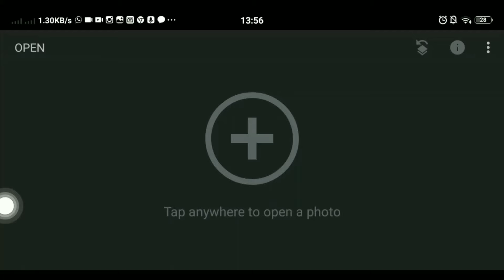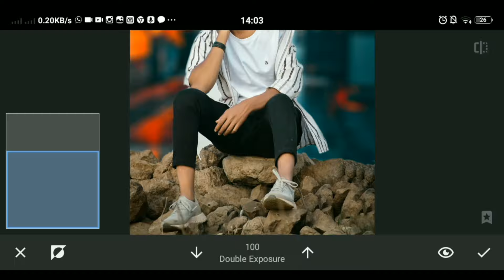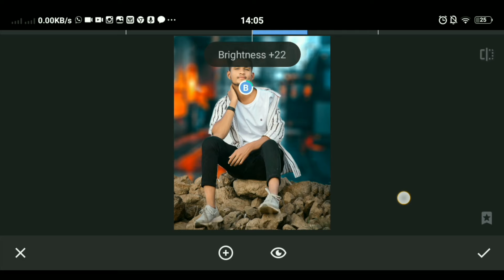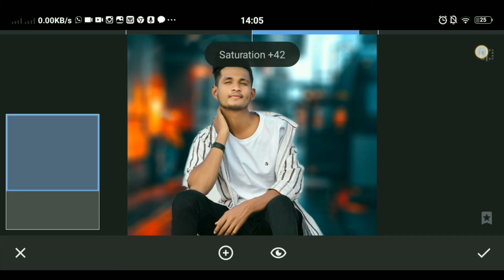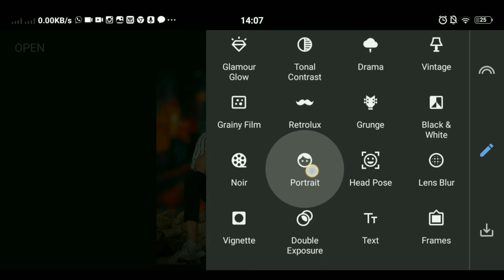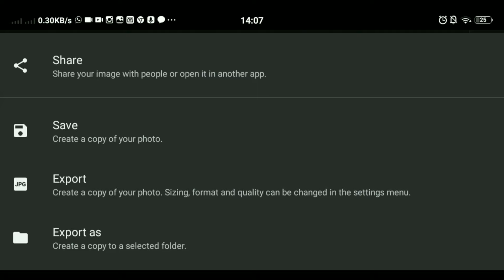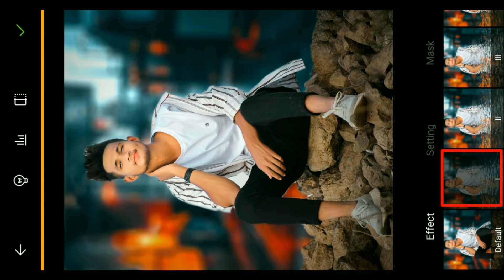Snapseed CB Editing || Snapseed Background Change